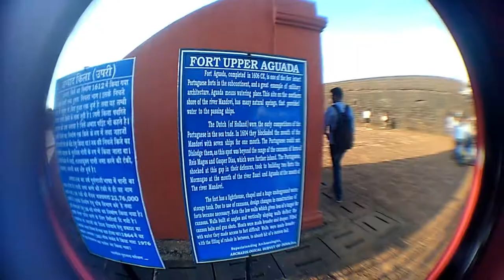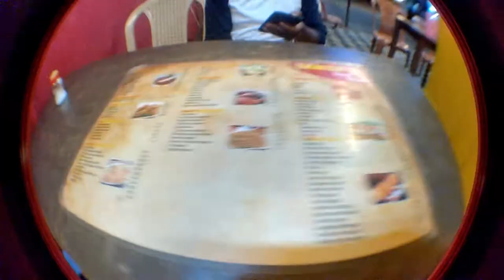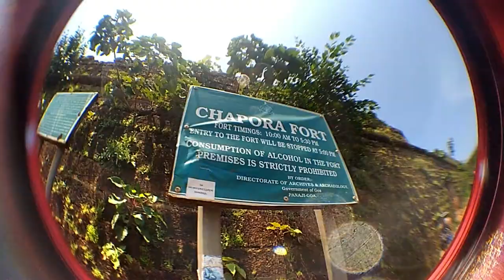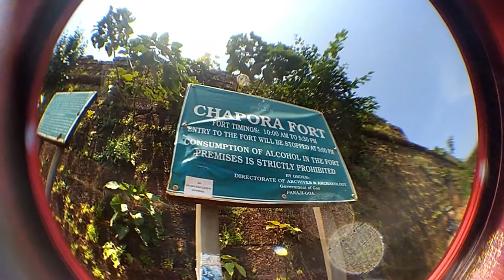Goa in a Nutshell Part 1 | Goa Vlog | Eastern Oxford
"Goa in a Nutshell Part 1"

Goa - a dream destination for all holidaymakers.Period!

Content Maker - Satyajeet Ojha

Want to see more video with more content & places? Suggest us in the comment box below about what you want to see and feel about the video.